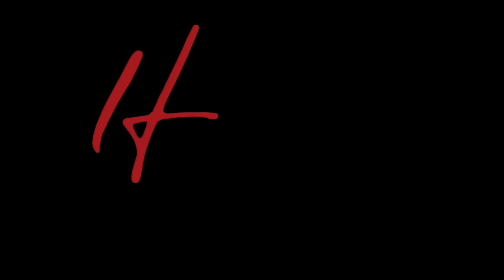Introduction: Leon Botstein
Introduction
Leon Botstein

Hannah Arendt, whose thinking is at the heart of our center, believed that persuasion was at the heart of civilized government. At the same time, however, Arendt well knew the limits of persuasion. When confronted by ingrained prejudices, ironclad ideologies, or faceless bureaucracies, reasoned persuasion stands little chance. The well-known "rage against the machine" is a rational response to a bureaucratic system of power that claims to be rational, natural, and unavoidable. The real source of rage, Arendt understood, is a sense of powerlessness born of "a much deeper hatred of bourgeois society." Arendt sees that in the face of such hypocritical quasi-rational structures of power, rage can often appear to be "the only way to set the scales of justice right again."

Rage can seem righteous just as today rage against immigrants, white people, and experts is justified by those crusaders who argue that in an unjust and hypocritical system, rage is necessary for radical political change. Such collective rage may inspire virtues of courage, loyalty, and meaning; but the virtues of rage come at a cost: It is the disintegration of the common sense and common viewpoints that unites us beyond our political, racial, class, and sexual identities.

Faith in a rational politics was shaken in the 1930s, but the rise of totalitarian governments led democracies to reject a politics of angry mobilization. We are witnessing, once again, the retreat of reason and the return of rage as a key driver of political and social relations. At a moment when materially comfortable societies are teetering and the visceral attraction of tribalism is rising all around us, we must ask how our liberal democracies can survive and thrive amidst intensifying partisanship and the decline of public reason. The flip-flopping, nonscientific nature of our collective responses to travel bans, vaccines, masks, and lockdowns make clear that public discourse is driven by emotions rather than reason.

Social Media is not to blame for the rage that is ravishing our society, but the algorithms that drive social media do allow emotional and angry opinions to spread with unprecedented vigor and vitality. It is easy to condemn social media for its filter bubbles, its spread of rumors and conspiracies, and its polarizing impact on our lives; social media is so successful in splintering our society, however, because the very foundations of liberal democracies are so tenuous. And the rage that social media thrives upon answers a real need for belonging and conflict and sacrifice at the heart of the human condition.

The Hannah Arendt Center Conference Rage and Reason responds to the undeniable fact that rage and emotions are increasingly a force in our political and cultural lives. We ask:

• How can democratic rage be harnessed in social and political movements?
• Is rage essential to call out systemic and ingrained injustice?
• How can a politics of rage acknowledge rational and expert authority?
• If humans are tribal beings, how can they live in multicultural liberal societies?
• Are experts and elites themselves simply one tribe defending their self-interests?
• Must social media contribute to the fracturing of society into raging tribes?
• Is there a common interest in society knowable through reason?

Above all, we ask, how can we uphold our liberal institutions and our common world in the midst of the polarization and fracturing of that world?